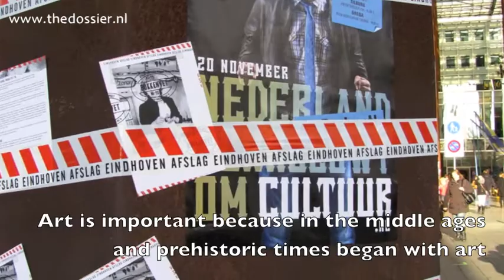Eindhoven Screams for Culture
This speech nearly made me cry on Saturday. Because Sep, only 9 years old - delivering his first public speech - told us why culture and expression is an absolutely essential factor of our human condition. For more stories like this visit The Dossier